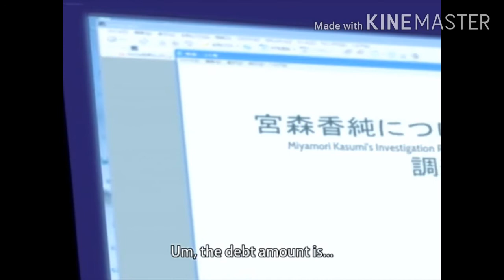When a Cute Girl had a Debt and offer her Self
Sauce: Shakkin Shimai

Sorry for this old type one, its because its hard to find good ones now you know that!
Next time i'l find a good and hd one so Hang on tight😂😂😂